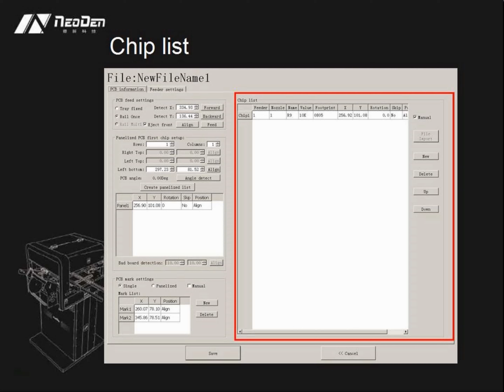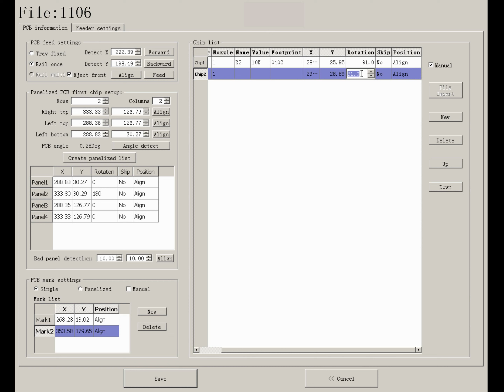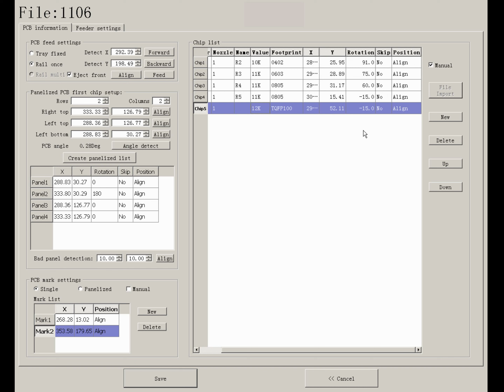4.NeoDen4-Chip list on PNP Robot